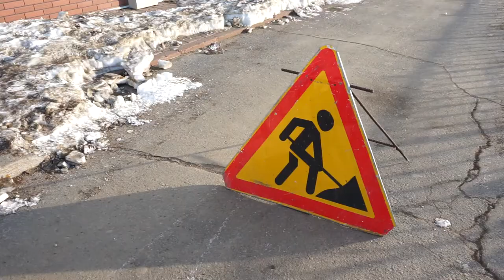«Комбинату зеленого хозяйства» исполнилось 50 лет